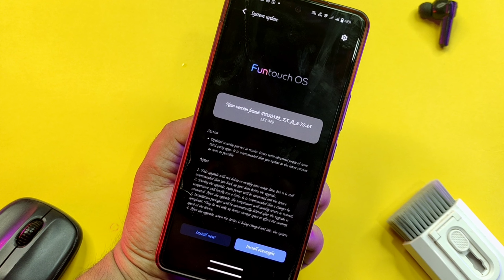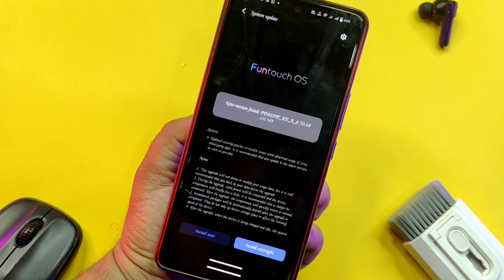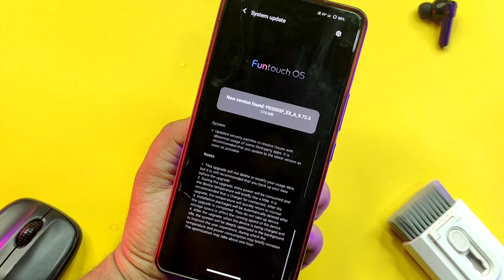IQoo 7 & V20 New Update in October 2024 | Vivo V20 8.70.48 Update | IQoo 7 9.72.6 Update Review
IQoo 7 & V20 New Update in October 2024 | Vivo V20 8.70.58 Update | IQoo Neo 7 9.72.6 Update

MY GEAR USED FOR YOUTUBE VIDEOS :

👉 Green Screen

ABOUT THIS VIDEO :
I Told In This Video About IQoo 7 & Vivo V20 New Update In October 2024